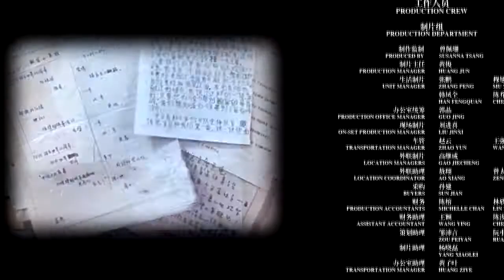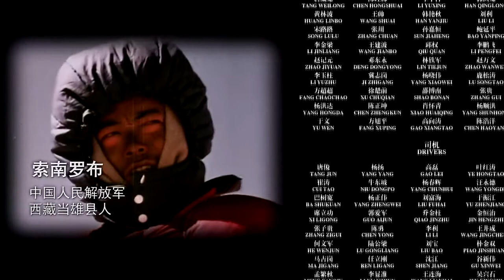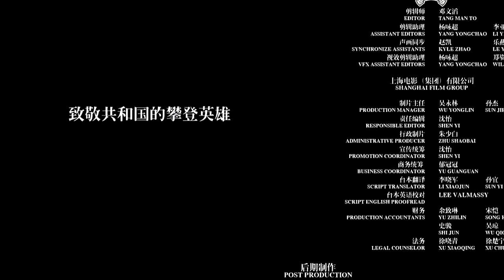攀登者 The Climbers 2019 movie theme song